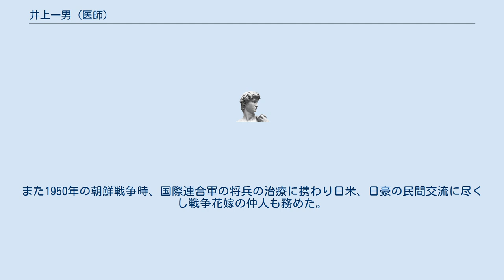井上一男 (医師)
井上 一男（いのうえ かずお、1903年（明治36年）8月15日 -1974年（昭和49年）2月1日）は、日本の医師。
 台湾台南市の鉄道省官舎で生まれる。
父は鉄道省技官。
台北第一中学校（現・台北市立建国高級中学）を経て早稲田大学理工学部を中退後、日本医科大学卒業。
千葉医科大学（現千葉大）で衛生学を研究。
戦前本郷にて井上耳鼻咽喉科病院を経営。
その傍ら、福島女子医専（現福島県立医大）で「女医育成」に尽くした。
厚生省技官。
日本医科大学武蔵小杉病院（別称丸子病院)の設立に尽くした。 敗戦後荒廃した国土（米国の占領下）で国際交流しようにも国民の気力も国家の財政的な余力もなかった時代に、戦前から知己関係にあったドイツ人のミッヘル神父（後に上智大学教授）等と協力して戦争ですさんだ日本とアジア各国（中国、インドネシア、フイリッピン他）の民間交流の芽を育て多くの留学生の世話をした（当時のジャパンタイムズやNHKラジオ放送などでとりあげられ海外に紹介された）。
また1950年の朝鮮戦争時、国際連合軍の将兵の治療に携わり日米、日豪の民間交流に尽くし戦争花嫁の仲人も務めた。
先祖に戦国武将井上吉弘(勘兵衛）、明治の政治家子爵井上毅がいる。